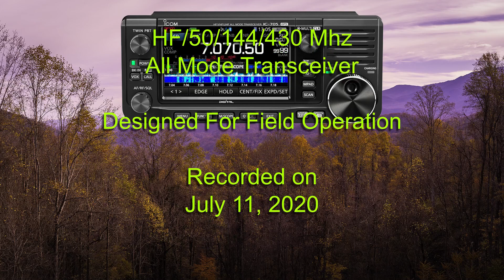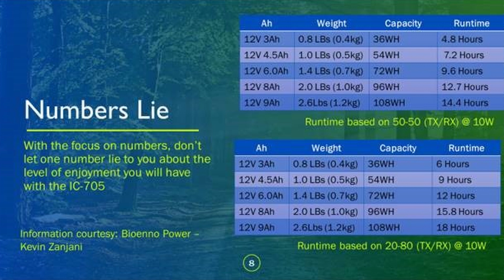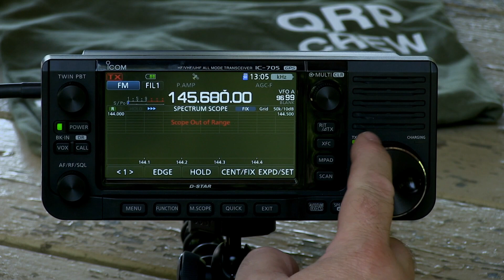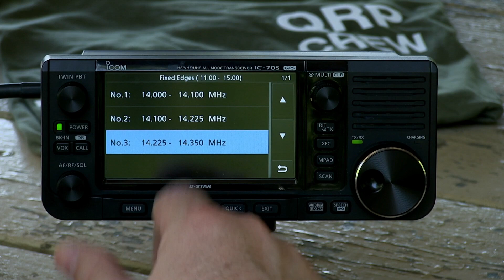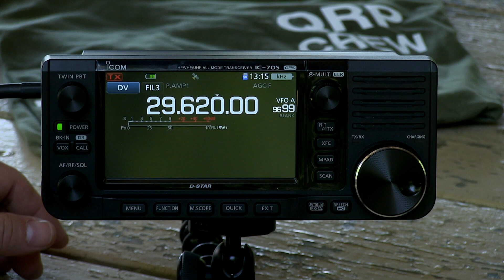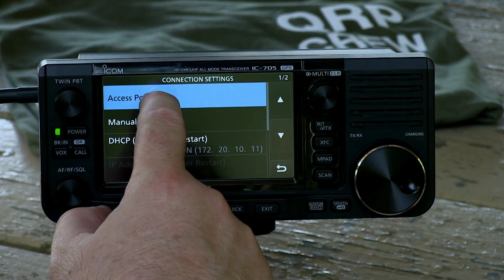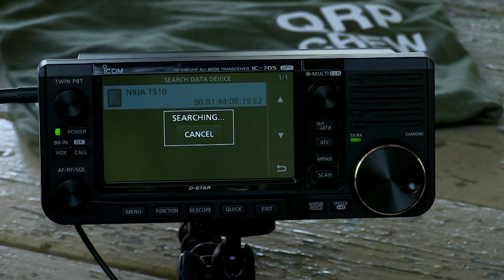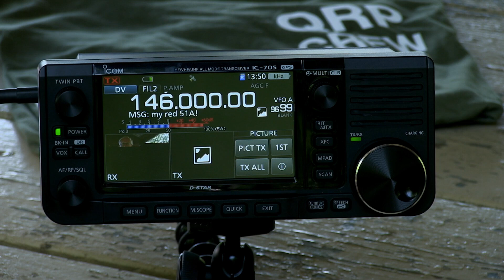Icom IC-705 – In the Field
HF/50/144/430 Mhz
All Mode Transceiver
Designed for field operation

Thank you George Thomas, W5JDX & Tommy Martin, N5ZNO from AmateurLogic.TV and Ray Novak, N9JA from Icom America for this mini-Field Day out in the park. Playing around with the antennas and testing the new portable All Mode Transceiver IC-705.